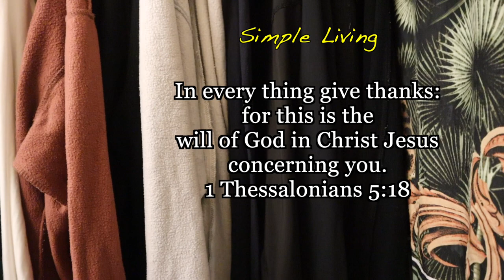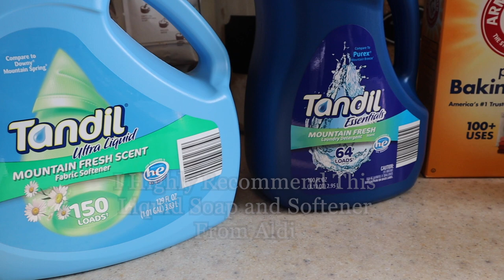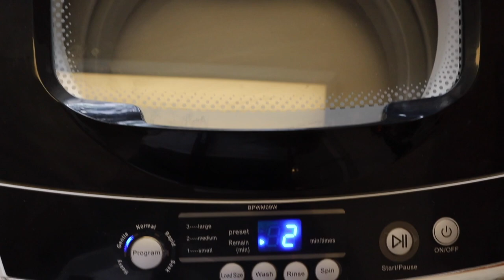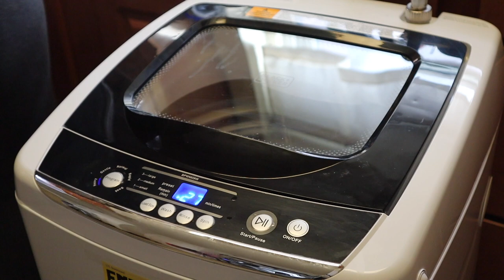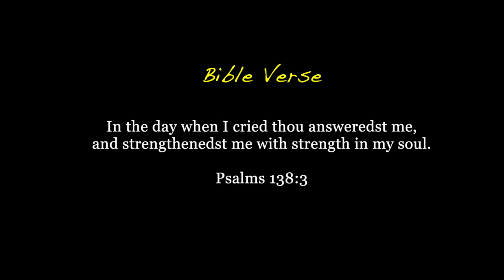SIMPLE LIVING: Laundry Day with Black+Decker Small Portable Washer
I'm learning to show up everyday even if I do not want to.

Introducing the Black and Decker Portable Washer – your solution to convenient laundry on the go! This compact powerhouse is perfect for small spaces, camping trips, or as a handy backup at home. With easy setup and a variety of wash settings, it makes laundry hassle-free. Watch as we unbox, demonstrate, and share our experience with this game-changer.

Link To Washer
By clicking my link I do make a little commission. Just being transparent